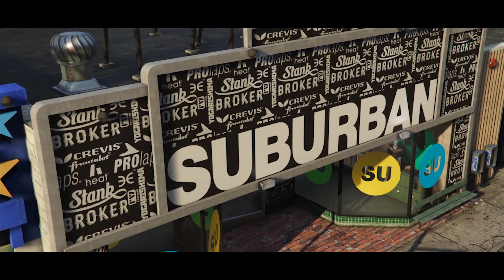Harry Du Bois | GTA V Rockstar Editor/Character Creation (Disco Elysium Сosplay)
The story and creation of a poor drunk cop trying to lost into Elysium in a Disco style.

Music used in video:
British Sea Power - Tiger King
British Sea Power  - Whilring In Rags (Day)

0:00 - Machinima
10:13 - Character creation